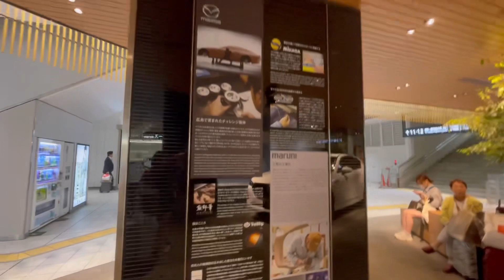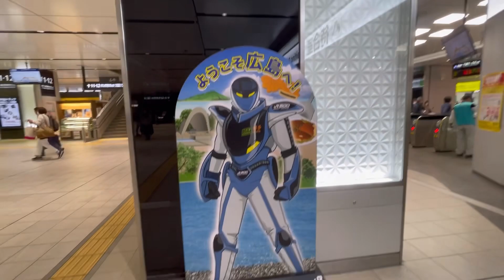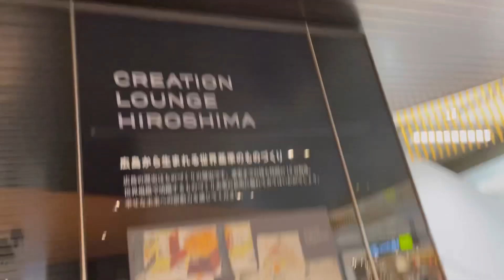広島カセンジャーになります！そしてギャル姫を救います！いじめたやつを倒します！名物レモンを飲んだらパワーアップしました！きゅるん❤️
広島カセンジャーになります！そしてギャル姫を救います！いじめたやつを倒します！きゅるん❤️